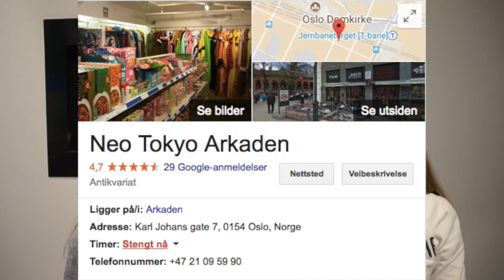SMAKER PÅ JAPANSK GODTERI!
**GJERNE SJEKK INFOBOKSEN FØR DU STLLER SPØRSMÅL!**

Kamera: Sony (vet dessverre ikke akkurat hvilket)
Redigeringsprogram: iMovie på PC

Musical.ly: karokul

Fakta om meg:
Jeg heter Karoline
Jeg er 13år, født i 2004
Jeg bor i Oslo